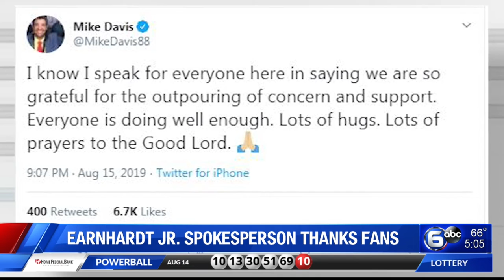Earnhardt takes weekend off after plane crash near Bristol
Dale Earnhardt Jr. will take the weekend off from broadcasting to be with his wife and daughter after the three were in a plane crash landing Thursday near Bristol Motor Speedway.